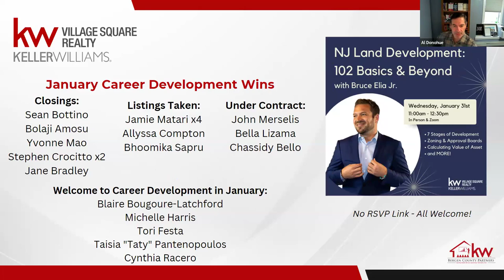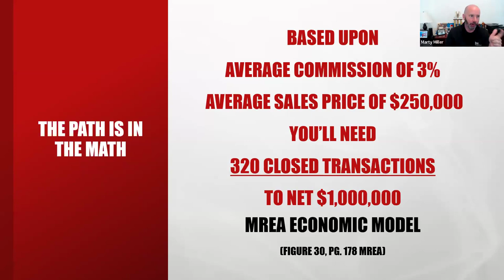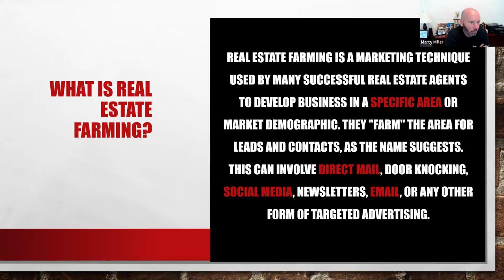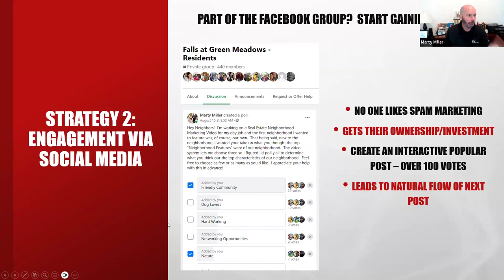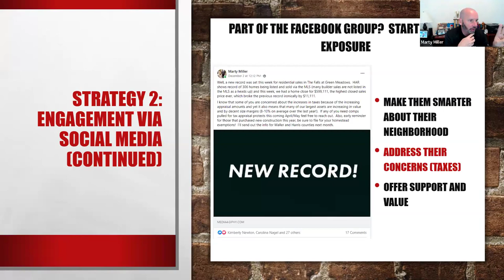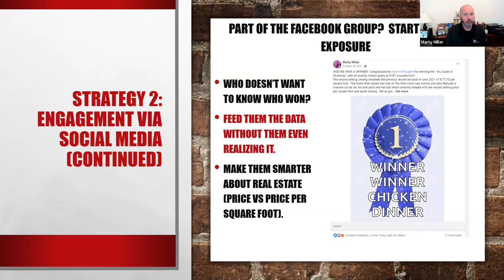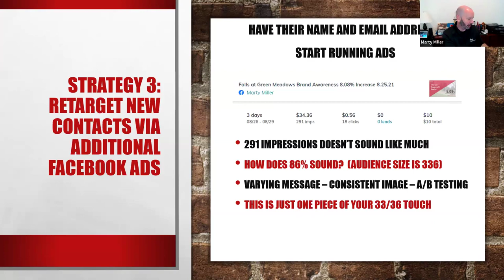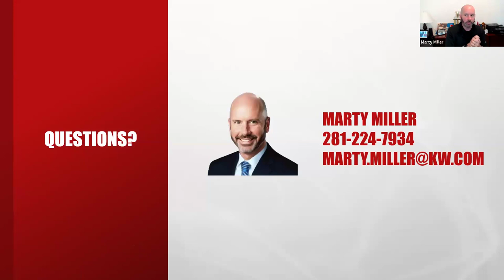$1 Million + Digital Farm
Marty Miller shares his proven Million Dollar Digital Farm Secrets along with his Social Media Do’s and Don’ts. Marty is KW’s most sought-after tech trainer, the Texas Region’s Tech Trainer, and a certified leadership and tech coach.